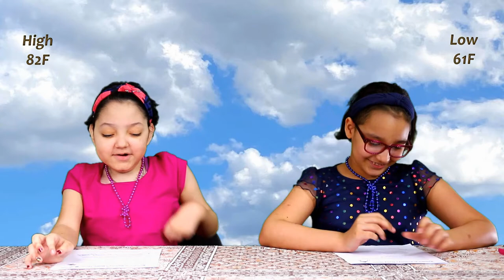Morse Code Day, April 27, 2021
Happy Morse Code Day!

Samuel Morse is the creator of the Morse Code and today is his birthday.
That is why we celebrate Morse Code day today.